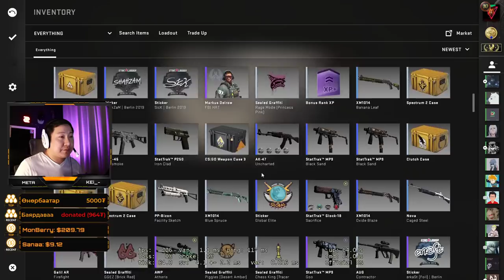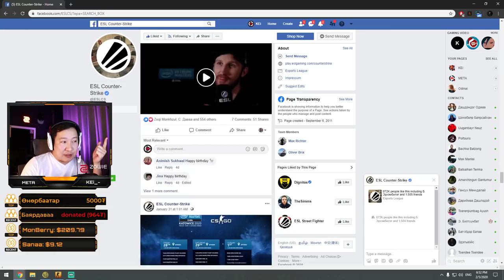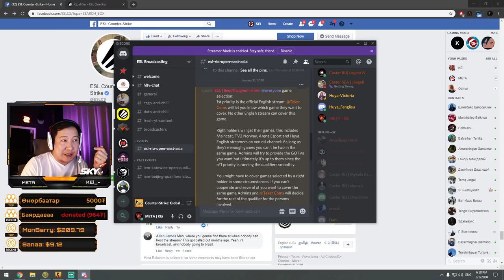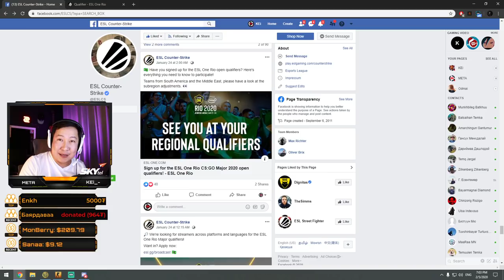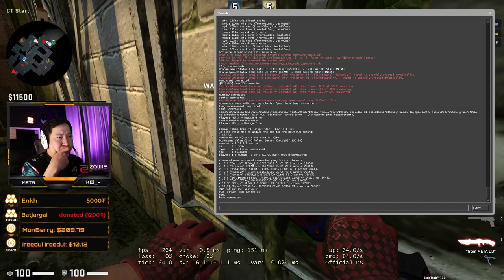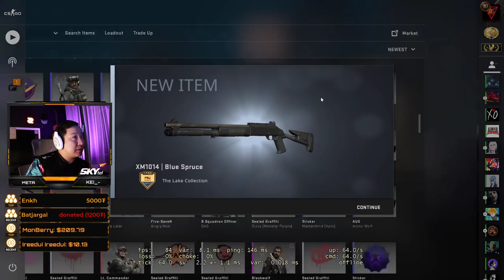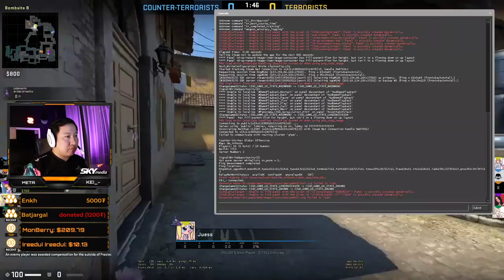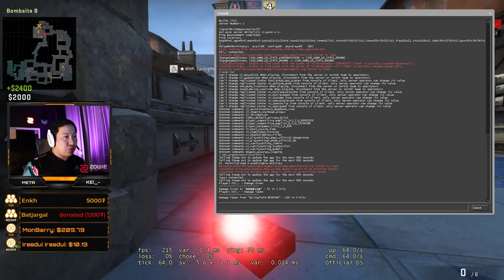Hello? Supreme where are you? [solo]